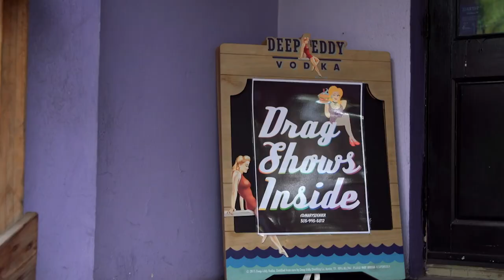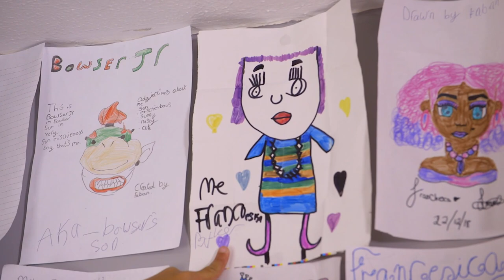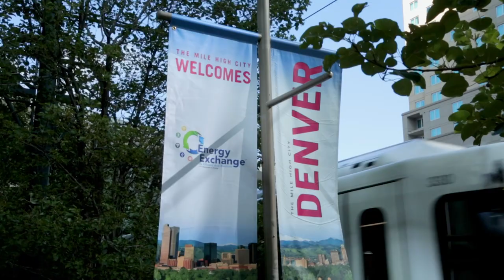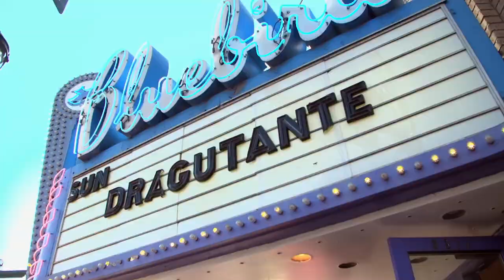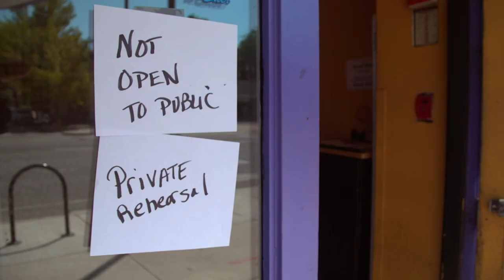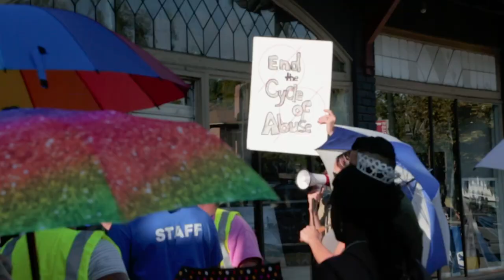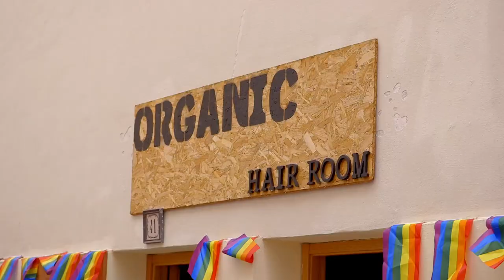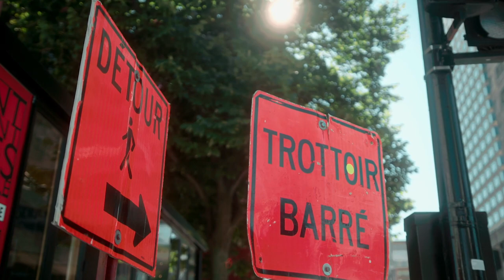Kids In Drag - Episode 2 (Documentary) | Our Stories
In the second episode we follow the journeys of three boys as they follow their dreams of becoming fully-fledged drag queens.

A two-part topical documentary series offering a wider lens on children who have been inspired by drag as a form of art and self-expression. The miniseries follows three young boys aged nine, 10 and 12 as they pursue their dreams of becoming drag queens, featuring commentary from and interviews with the parents who are supporting those dreams.

In the second of two episodes following the journeys of three boys aged nine, 10 and 12 as they follow their dreams of becoming fully-fledged drag queens, Leo and his mother visit Dragutante, which is one of the only events designed for drag kids. Plus, Fabian and Nemis share stories as they explore Montreal's gay village.